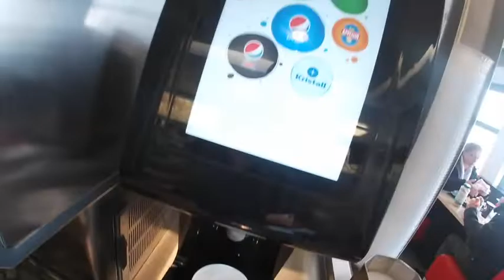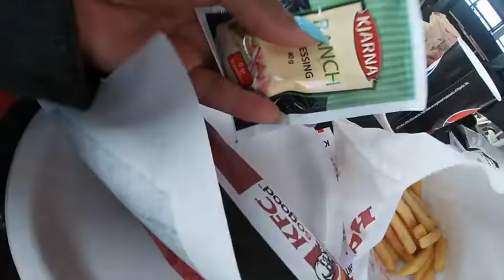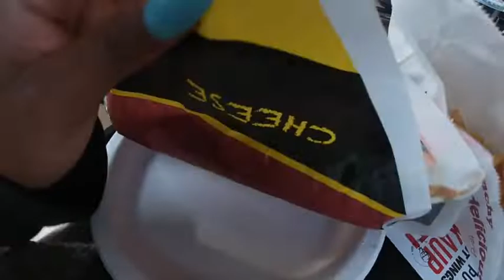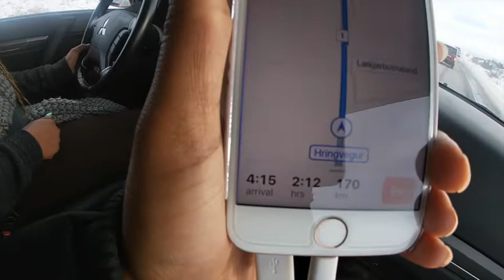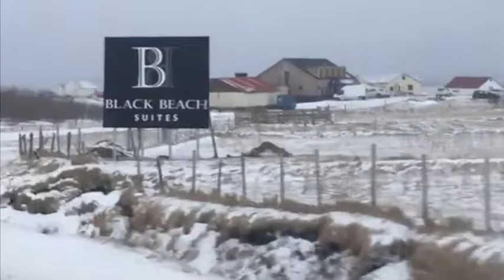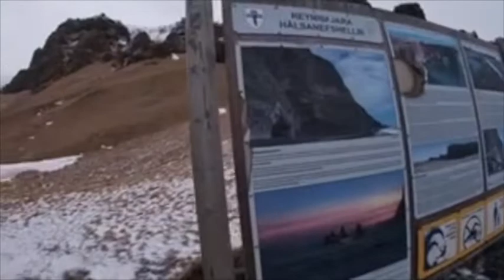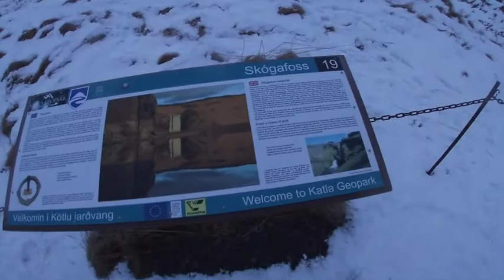We Almost DIED At The Beach & Clubbing In DOWNTOWN ICELAND?! | Travel Vlog #3 | GoPro Hero 7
In this third Iceland travel vlog, we saw two beautiful waterfalls & go to the famous Black Sand Beach. at possibly the WORST time. Safe to say that armour was needed. Also, we went to a club called B5 in Downtown Reykjavik & I captured some footage via Snapchat.

📹Filming Equipment📹:
GoPro Hero 7 Silver